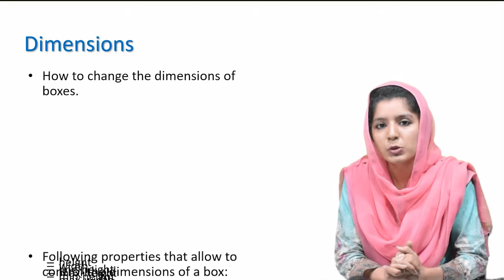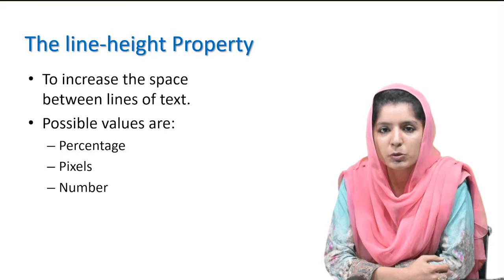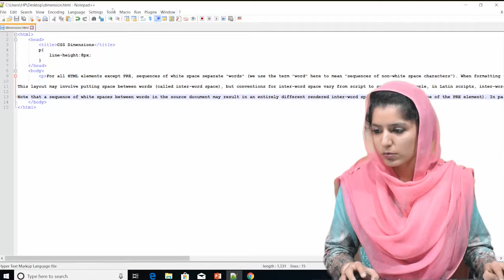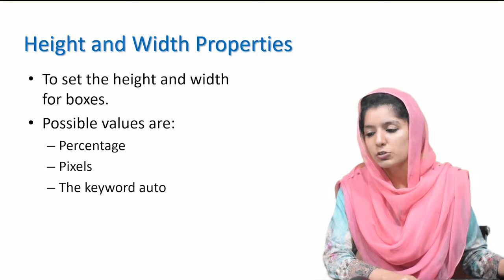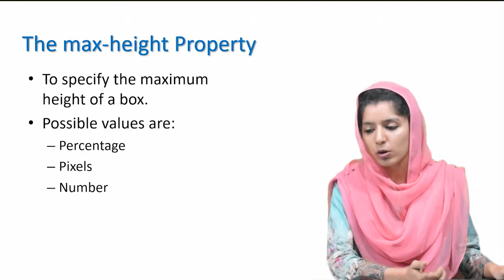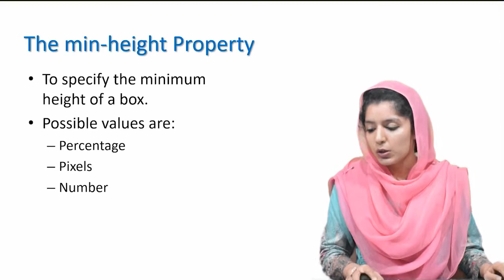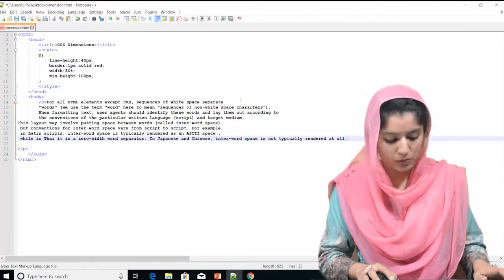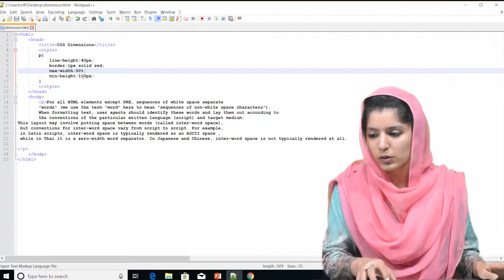CSS Tutorial For Beginners,(Topic:Dimensions)(15) in Urdu/Hindi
Welcome To CSS Lectures.

• Dimensions